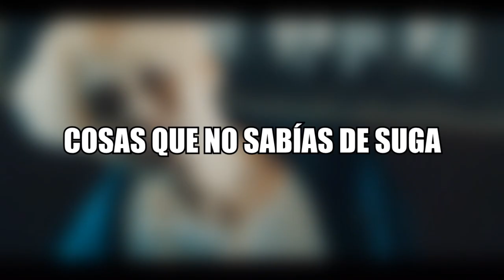COSAS QUE NO SABÍAS DE SUGA DE BTS